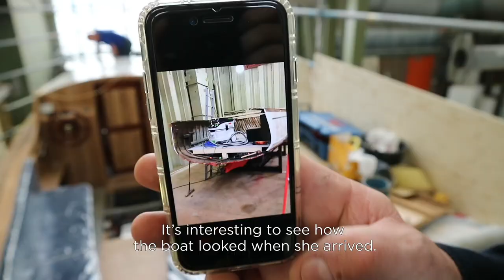Restoring a Feadship from 1932?! - Inside Feadship #09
In this 9th episode of Inside Feadship, Suzanne visits our shipyard in Makkum. Makkum is just one of the four locations where Feadship has a dedicated academy, where students are trained to become a true Feadship artisan. From metalwork to carpentry to painting, everything is possible. She also steps onboard Miloke, a Feadship from 1932 that arrived at the yard in an unrecognisably state. This fine small yacht is now a great student project and will be restored into her former beauty by these fresh new craftsmen.